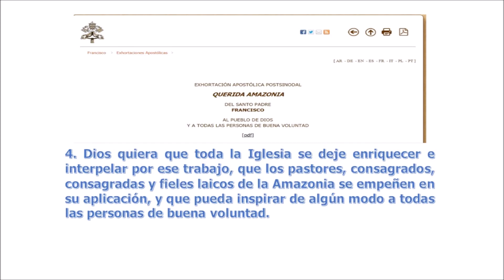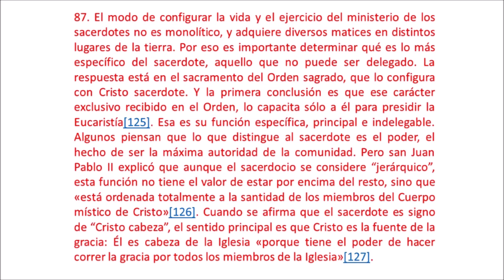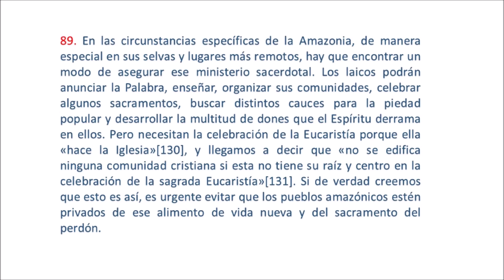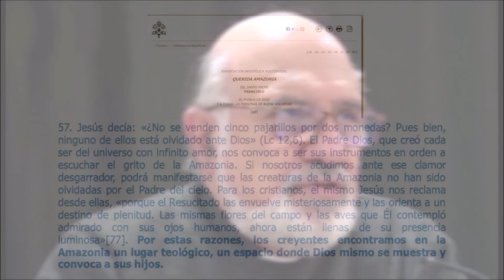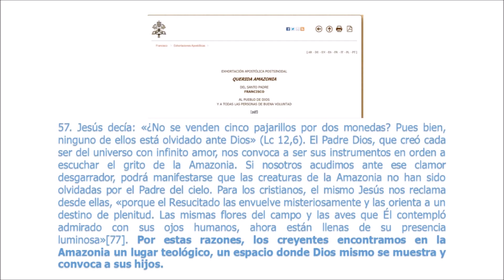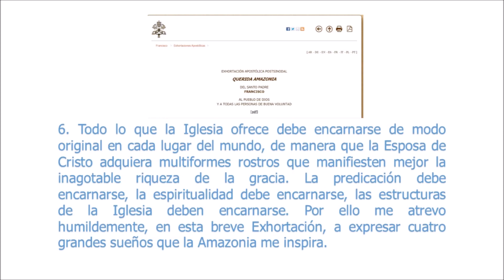02. Querida Amazonia. P. Justo A. Lofeudo, MSE.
Querida Amazonia. P. Justo A. Lofeudo, MSE.
De acuerdo a lo prometido, como ya salió la Exhortación Apostólica Postsinodal de la amazonia, que se llama “Querida Amazonia”, vamos a dedicarle algunos comentarios